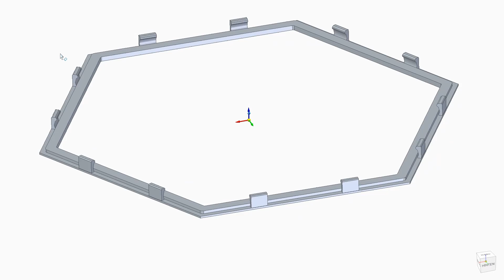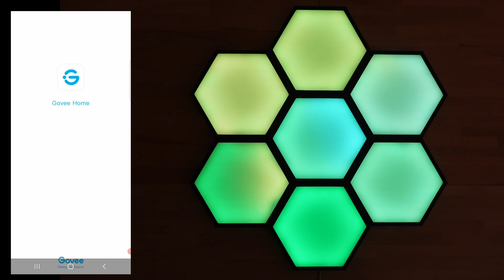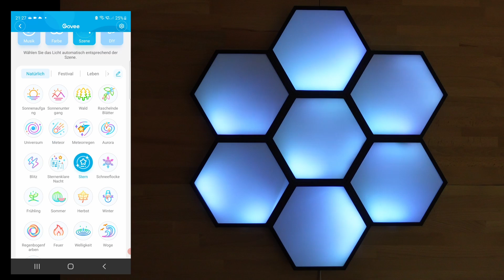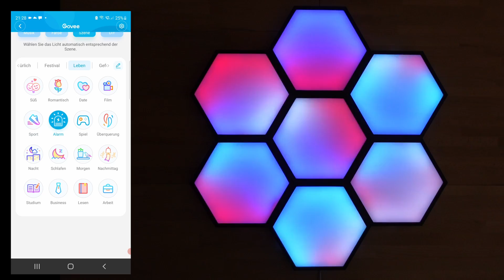Eigenbau LED Panels mit Govee LED Strips mit App, 100% 3D-Druck, kein Plexiglas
Ich würde mich freuen, wenn du mich und meinen Kanal mit den unten angegebenen Links unterstützt.
Vielen Dank.

Mein Drucker

Govee LED Strip, RGBIC LED Streifen 5m. Steuerbar via App.

segrass RGB LED Strip,10m LED Streifen

Filament Weiß

Filament Schwarz